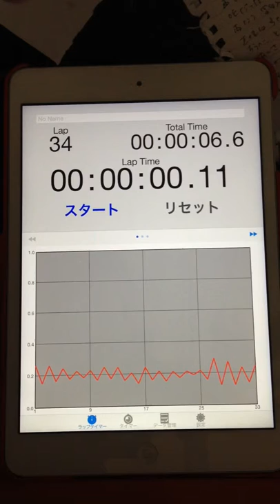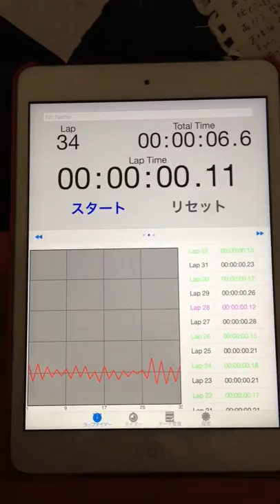2015.08.30 "every morning experiment on timing progression" by Aratori